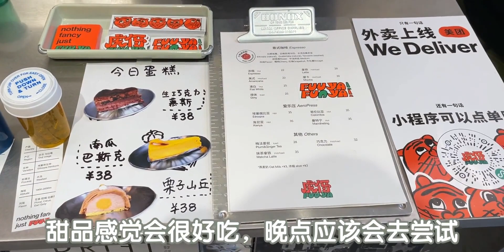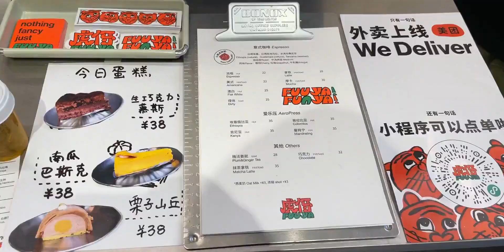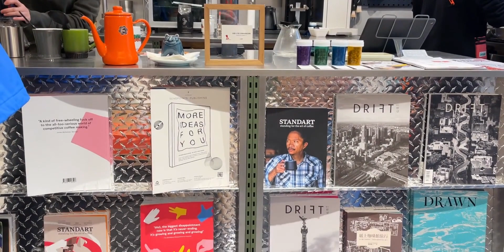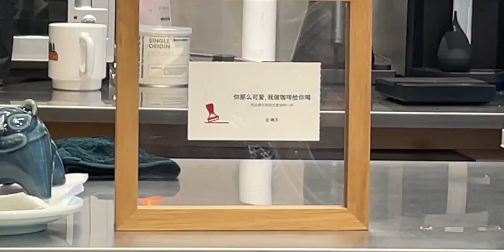上海咖啡探店Vlog！冬天里这家的热美式不可不喝！西康路上的咖啡新店——虎伢FUUYA！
发现神仙美食,上海,探店,美食,必剪创作,精品咖啡,生活记录,2021美食年度大赏,咖啡店,静安区,打卡挑战